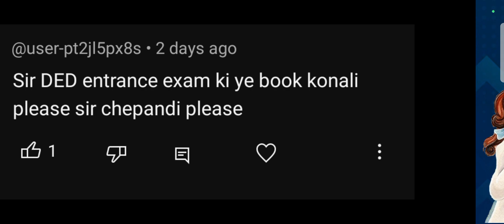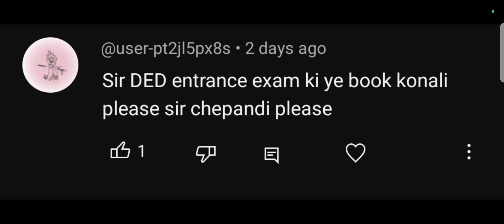🛑||AP DEECET2024 BEST BOOKS ||డి సెట్ ఎంట్రన్స్ కు ఏ బుక్ కొనాలి?